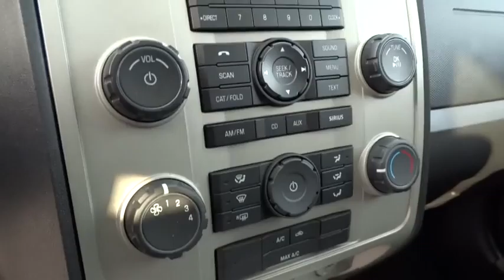2012 Ford Escape Columbus, Delaware, Westerville, Gahanna, New Albany, OH B40112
2012 Ford Escape

Krieger Ford
1800 Morse Road

Our 2012 Ford Escape offers five-passenger seating, high ground clearance, and a high seating position that drivers look for in a smaller crossover. Packing an energetic 3.0L Flex Fuel V6 engine and a smooth as silk 6-Speed automatic transmission, this Front Wheel Drive tosses out 240hp while scoring 23mpg highway. Go ahead and load up all the gear. We're headin' out! In terms of technology, comfort, and convenience, Ford has traditionally been on the cutting edge, and our 2012 Escape is no exception. This XLT trim adds such comfort and convenience features as a power driver's seat, keyless entry keypad, multifunction steering wheel, automatic headlights, a rockin' audio system, a sunroof, and much more. Scan our pictures and the long list of features. As for our best comfort feature - SAFETY - AdvanceTrac with Roll Safety Control, a tire pressure monitoring system, and a MyKey to control the speed of your teen driver are a few of the great features on board.